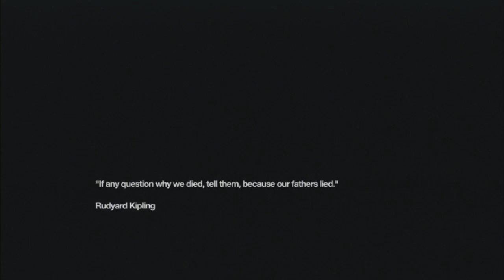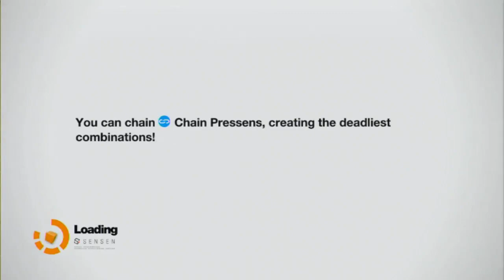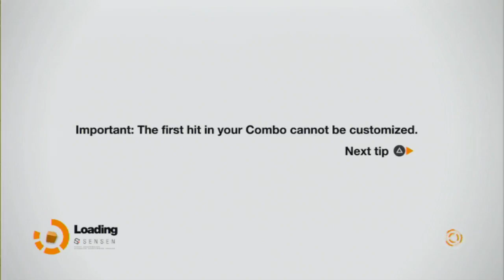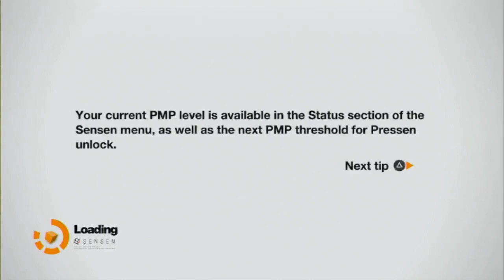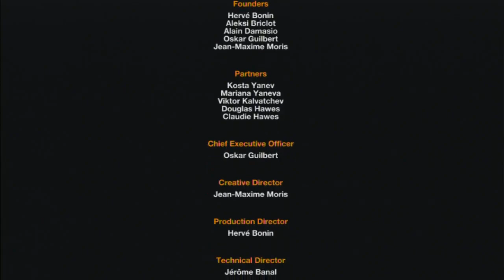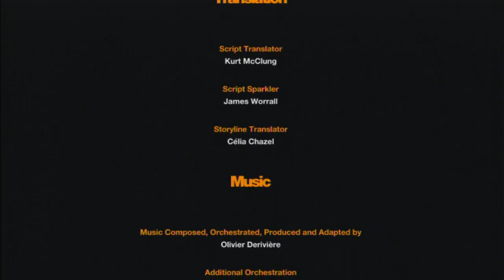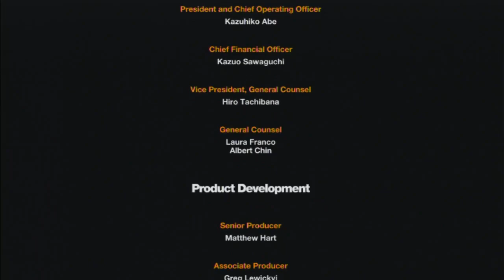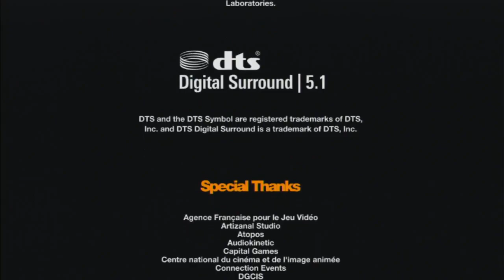Remember Me - Complete Playthrough - Part 5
Playing through the lovely, artful action-adventure Remember Me, developed by French studio DONTNOD. In the name of ambiance, we opted to play through in French, theoretically the language of Neo-Paris. BE WARNED: Obviously, there will be spoilers.

The fifth and final episode of our playthrough sees Nilin reuniting with family and finally meeting her informant, Edge, face to face. PLUS: The most meta memory remix ever to remix a remix of a remix.